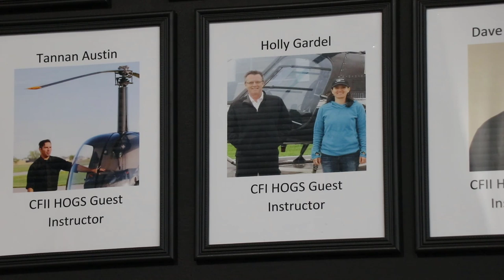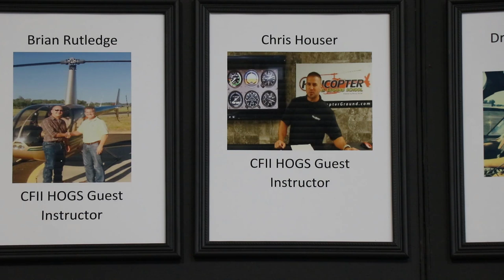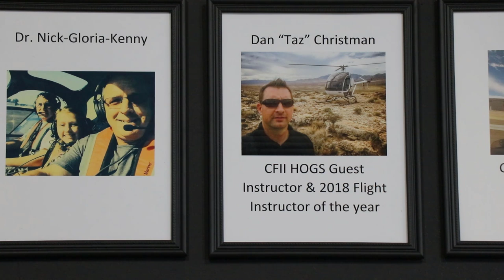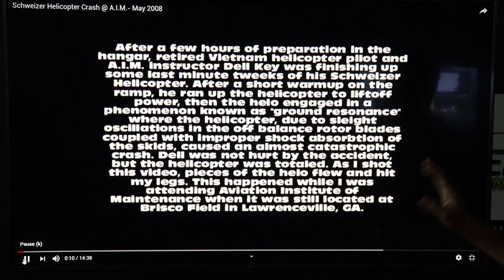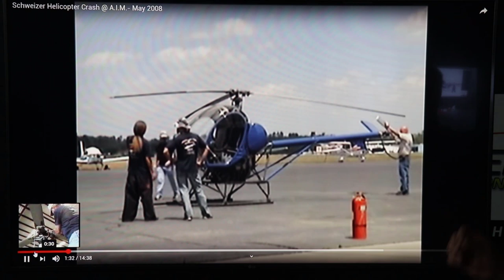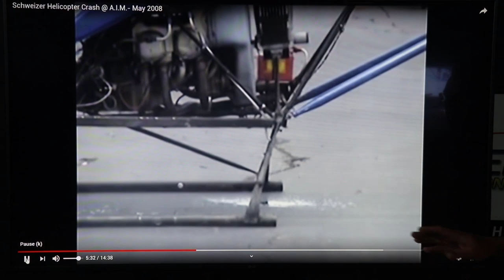#275 "adamant to get this thing airborne no matter what" - Coffee With Kenny